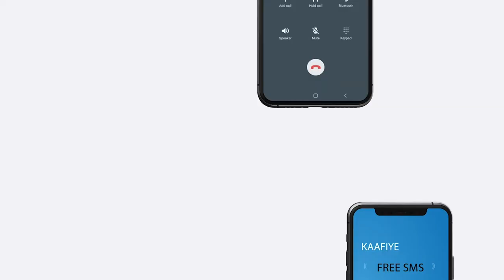Madaxweynaha jubbland ayaa kulan gaar ah la qaatay Xildhibaanada Cusub ee lagu doortay Kismaayo